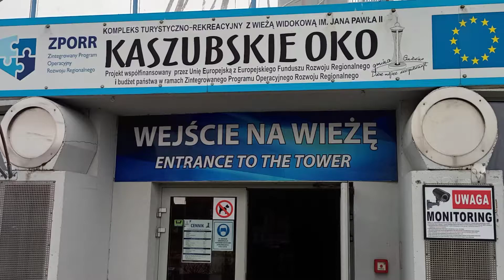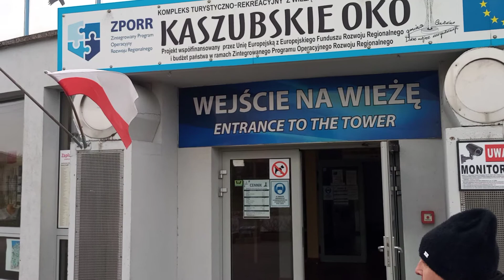Podróże małe i duże. 36 # Kaszubskie Oko . Majówka 2021.